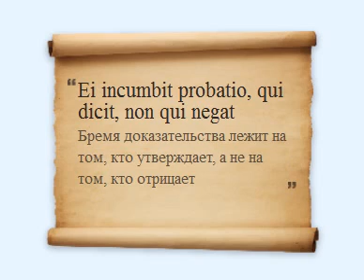Римское право. Аксиомы.